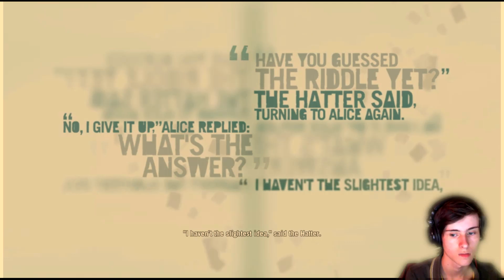Far Cry 3 - Part 15 - ISLAND PARADISE!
Book your adventure sports holiday now! You'll swim with dolphins, meet the monkeys... and get all you're mates kidnapped by a psychopathic chap with a dodgy haircut and serious anger issues. You take the role of Jason, a adrenaline junky who should have flew Easy-jet and not straight into a fucking mercenary base!